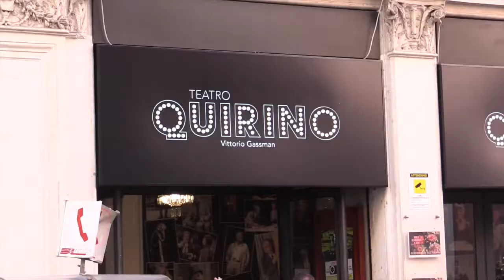Before Back to the 70 80 90 - Show pomeridiano Rules Dance Studio 2016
Dietro le quinte di BACK TO THE 70 80 90
Show pomeridiano 2016 a cura di Rules Dance Studio dedicato agli allievi più piccoli della scuola.

COREOGRAFI__
Carolina Varela
Marco Arbau
Andrea Pacifici Full
Mary Garufi
Riccio Gabriele
Milena Garofano
Manuel Neji Anas Jr
Giorgia Giorgina
Alfano Lombardi
Veronica VeVe Citti
Freddy Federico Regazzo
Ilaria Mannarà
Davide Perna
Alessandro Dumea
Salvatore Bondi

Franco Heera Carola
Simone Sima Dsn

Alice Gentili

PHOTO BY__
Antonio Marziali